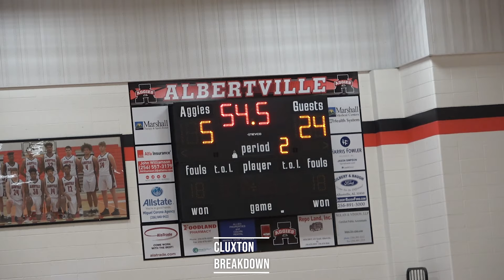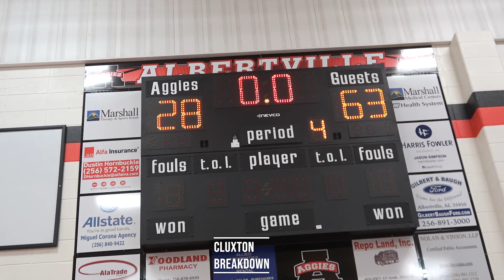Jacob Yates, Landon White pace Plainview over Mae Jemison 63-28 at team camp